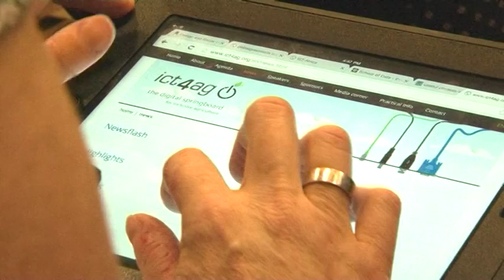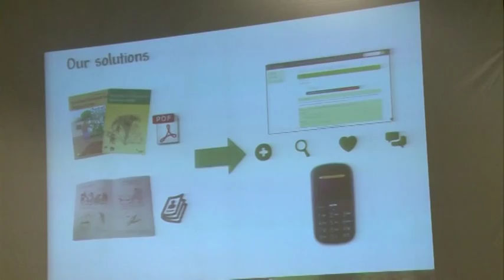East Africa AgriHack - Hackathon - Youth in agriculture - By CTA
This activity mainly aims to support youth ICT innovations and entrepreneurship in agriculture.

In 2013, CTA in collaboration with the Ministry of Agriculture and Animal Resources (MINAGRI) and the support of the Ministry of Youth and ICT (MYICT) of Rwanda, organised a hackathon focused on agriculture. It was held in the framework of the international ICT4Ag Conference initiated by CTA. This pilot activity was not a traditional hackathon.

It took the form of a regional tournament. The video presents the various activities held at the Finals of the AgriHack Championship, including the pitching session of young developers and the prize giving ceremony. The preliminary phase were held before the ICT4Ag Conference and the finals took place during the conference in Kigali. In order to ensure that the applications developed meet the needs of those in agriculture in East Africa, and that the developers have the opportunity further to refine and launch their applications after the event, CTA involved, from the start, key stakeholders, including ICT hubs and ministries from East Africa, as well other international government and non-governmental institutions (such as the Rwandese ministries of Agriculture and the one in charge of youth and ICTs, AGRA, Microsoft 4Afrika). Winners of the hackathon have been incubated for several months at the event of the events. This is one of the CTA activities aiming at attracting youth in agriculture. This pilot experience will be replicated in other regions.

This activity is implemented under the ARDYIS programme of CTA.